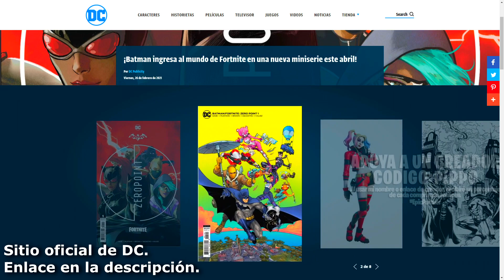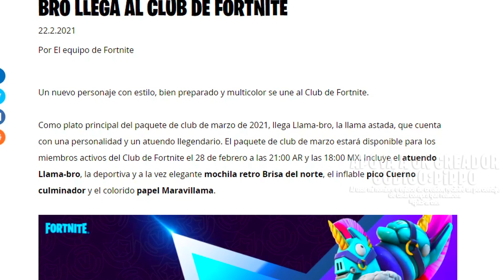SKIN DE HARLEY QUINN Y BATMAN CON CÓDIGOS - RECOMPENSA FNCS - CLUB DE FORTNITE BATTLE ROYALE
En este video vemos algunas novedades del modo Battle Royale.
Se podrá conseguir una "nueva" skin de harley quinn, más que nueva un recolor. También una de Batman... Todo con códigos que conseguimos comprando algunos comics que se lanzaran el 20 de abril.

• TEMAS ESPECÍFICOS DEL VIDEO:
00:00 Nuevo portal
00:05 Pantalla de carga - Recompensa FNCS
00:23 DC + Fortnite: Batman x Zero Point
01:19 Club de Fortnite
01:39 ¡Hasta lueguito!